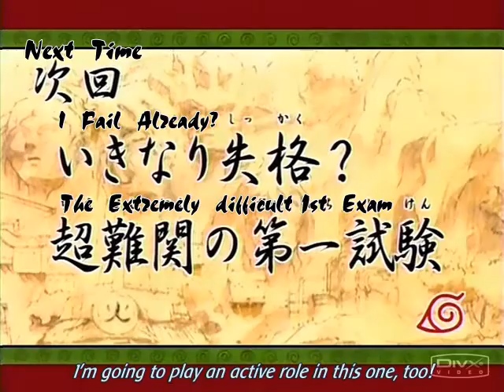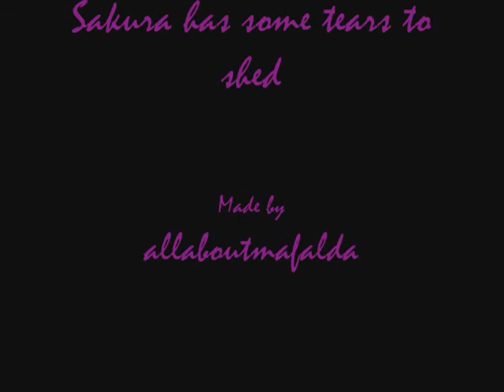Sakura has some tears to shed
ok, dont have much to say about this vid, i guess that i was bored